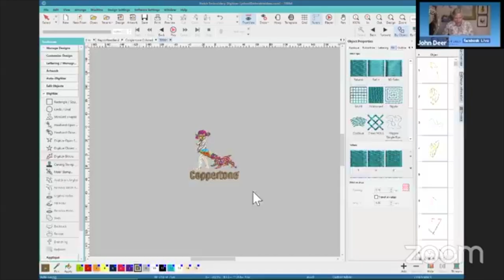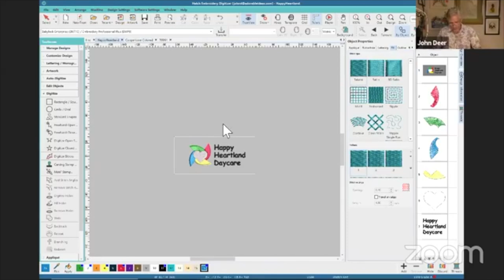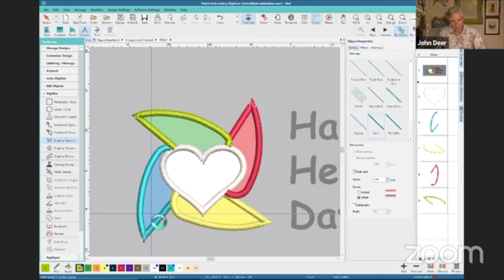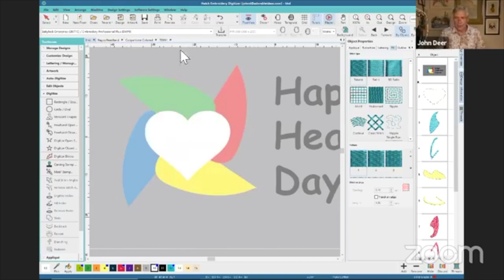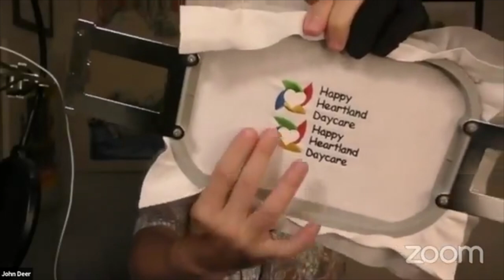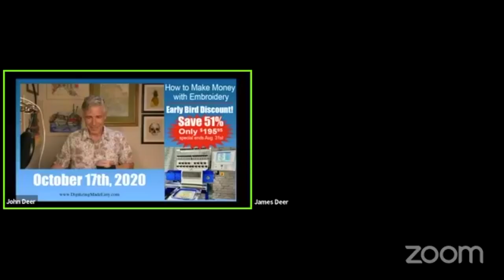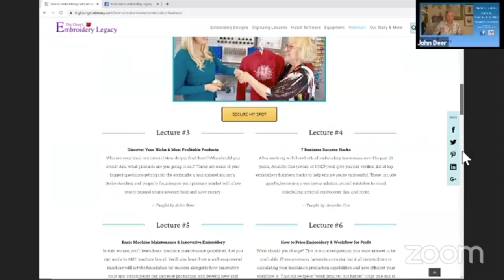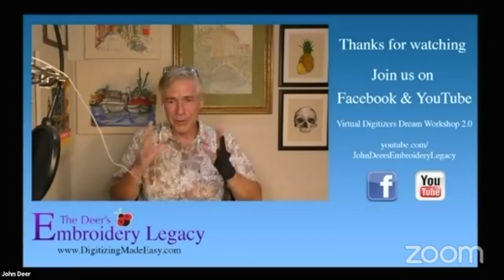Tips for Digitizing Logos & Big Webinar Announcement - Facebook Live July 24 2020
Join John in this Facebook live stream which aired on July 24th 2020. John shares some useful tips & tricks when it comes to digitizing logos & also announces our brand new How to Make Money webinar!